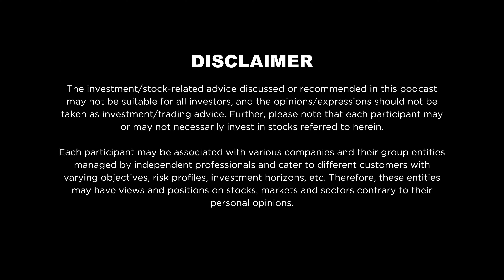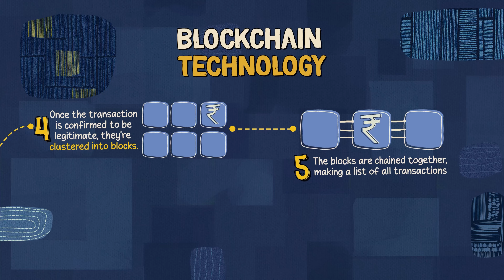WTF Is Finternet? | Nandan Nilekani Simply Explains The Future Of Finance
Reading Resources for more information -